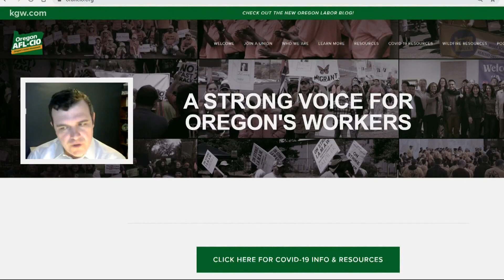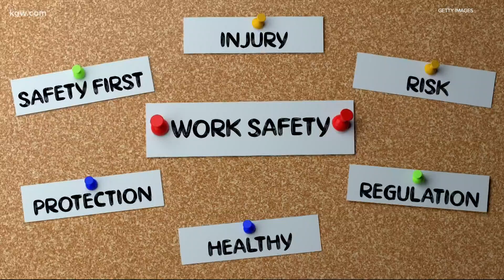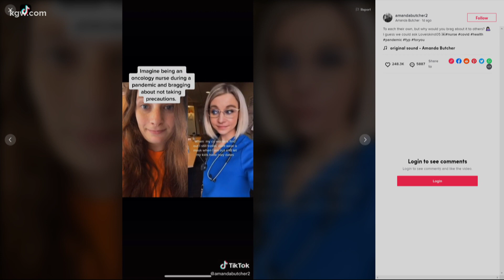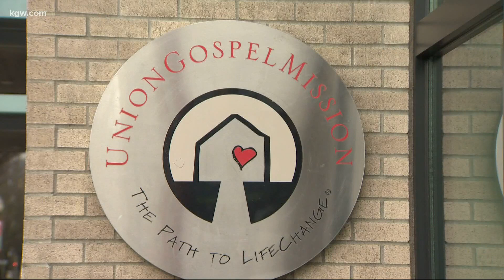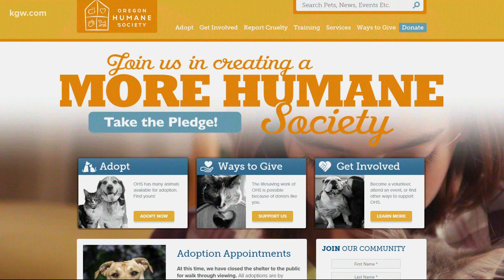Top stories 11pm 11-28-20